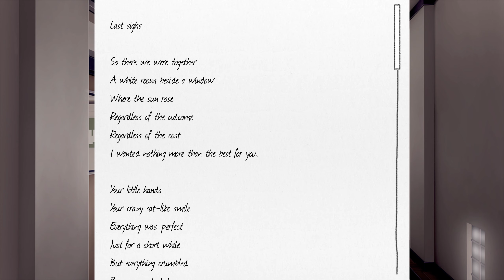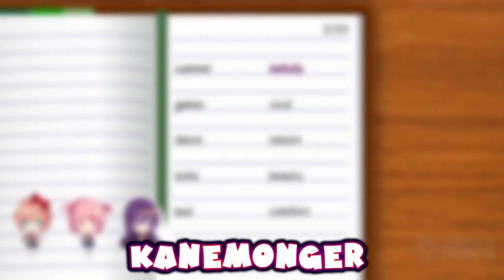Natsuki & MC Get A Second Chance!!!!(Part 1)(DDLC I'm Alive MOD)(REMAKE)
Synopsis:
After a series of events, the protagonist and Natsuki come back to life with the help of a mysterious incorporeal entity, in order to be subjected to a test; find the culprit of their fateful deaths and finish him.
One life in exchange for two, with the handicap of having both time and limited attempts.
If they succeed, they will have a second life on Earth.
If they fail, they will die for good and will never see each other again.

On the way they will suffer multiple inconveniences, both fortuitous and intentional, but they will put on the table all the means at their disposal to solve a mystery that surpasses them in all aspects; for they do not understand neither the random reason why they have been entrusted with such a mission, nor the way in which they will be able to achieve such an elusive and apparently impossible purpose.